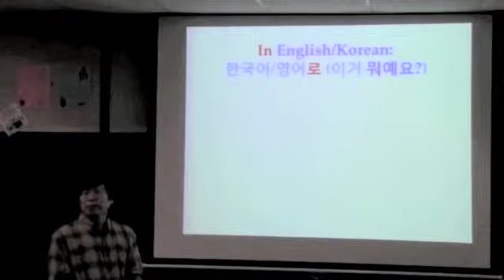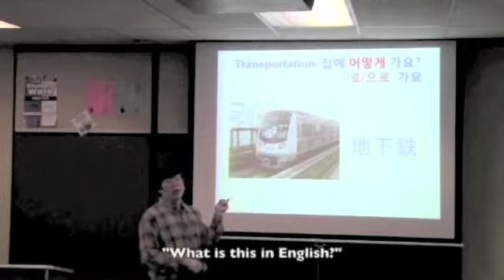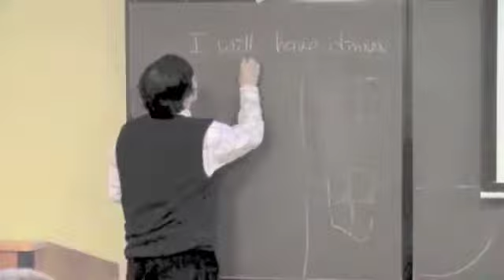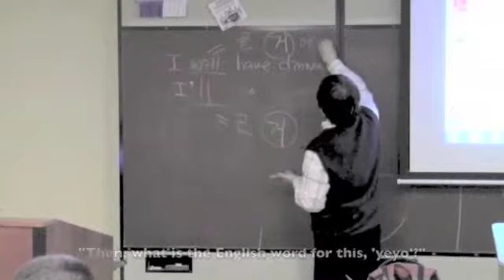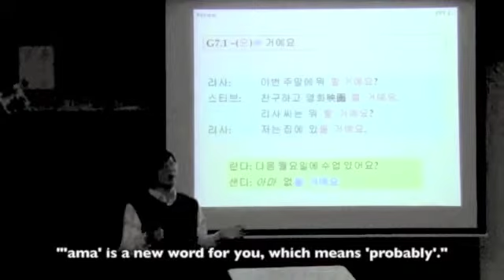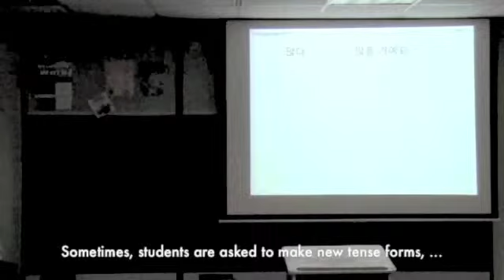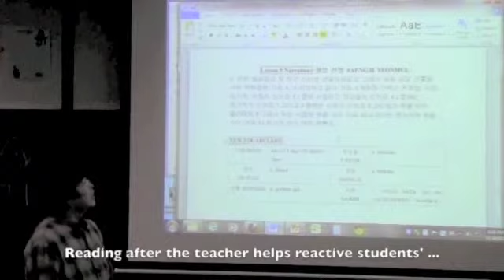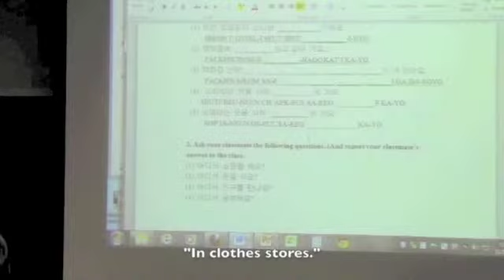TeachingDemo by Lee 3:3